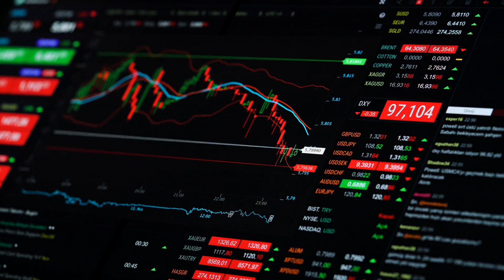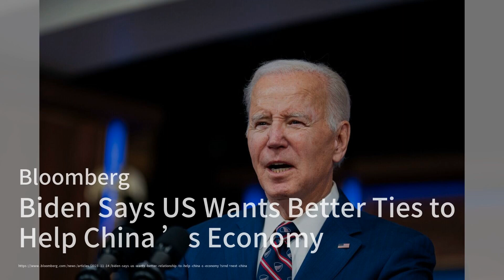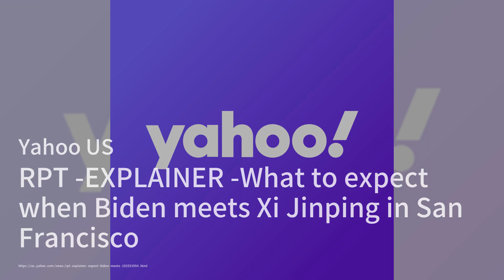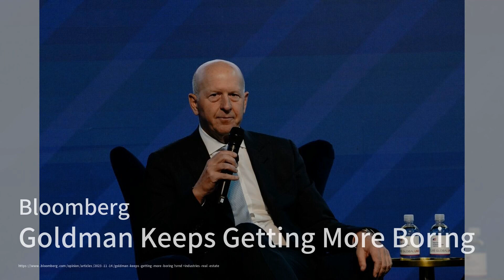习拜峰会地点曝光：低调奢华庄园，远离旧金山市区；习拜会面至少谈四小时！峰会行程：午餐，散步，闭门密谈；习近平能耐这么大？为何旧金山突然变得干净了：突發與現場20231115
习拜峰会地点曝光：远离旧金山市区，会面行程公布：至少谈四小时！习拜午餐，散步，闭门密谈

墨西哥的AMLO将在与中国的习近平首次会晤中讨论芬太尼危机

墨西哥总统将在旧金山峰会上与中国国家主席习近平会面

拜登表示美国希望改善关系以帮助中国经济

特朗普与检察官就电视转播选举干预审判发生冲突
請大家收看